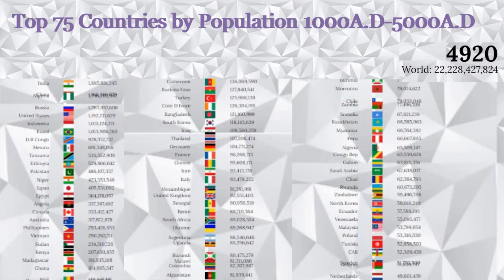World Population 5000 (Top 75 Countries by Population 1000A.D-5000A.D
This video shows the history and projection of population from the year 1000A.D to the year 5000A.D. Watch as nations rise to the top to compete for the top 10 and observe India and China have a 4000 year battle for 1st place. Watch the rise and fall and rise of continents such as Africa, Asia and Europe and the Americas.